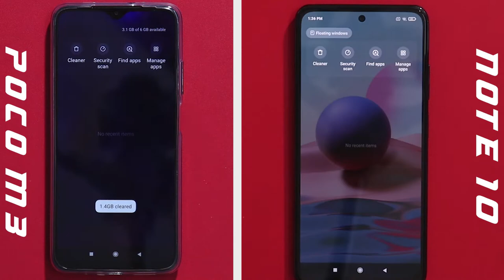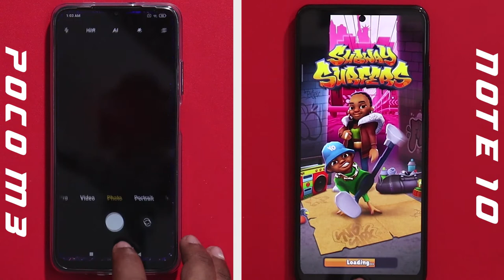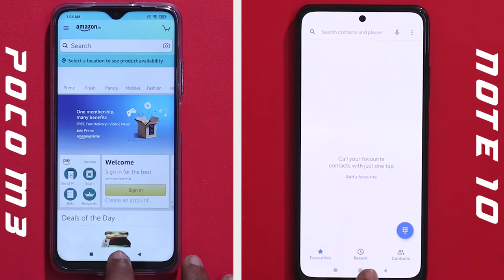Redmi Note 10 Vs Poco M3 Speed Test Tamil | Snapdragon 678 Vs Snapdragon 662 Speed test tamil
Redmi Note 10 vs Poco M3 Speed Test Tamil
     In this video we are going to do Redmi Note 10 vs Poco M3 Speed test in tamil and see which phone performs better. MIUI vs Poco UI, Snapadragon 678 vs Snapdragon 662 which will perform better, lets find out in this video. In this Poco M3 Vs Note 10 Speed test, Note 10 wins the speed test but I wish both phones perform better in RAM management round. What are your thoughts about Redmi Note 10 performance, share your thoughts on comments section!!